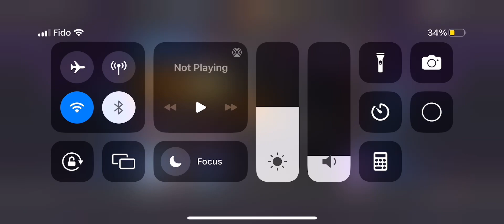Let’s open some red envelopes and greater red envelopes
From 8 alt accounts